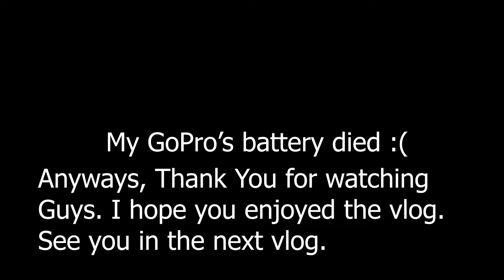ESCAPING FROM POLICE IN LOCKDOWN 🤯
HELLO GUYS
WELCOME TO SAM VLOGS
I HOPE YOU GUYS ARE FINE
STAY HOME, STAY SAFE AND STAY HEALTHY!!!

PEACE